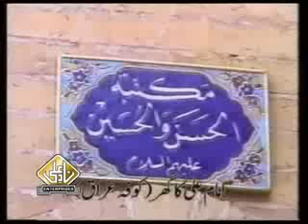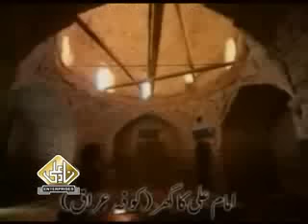Mery Parwaz Da Ae Raz By Afzal Jamal Naat 5